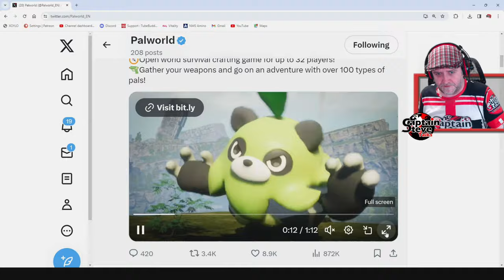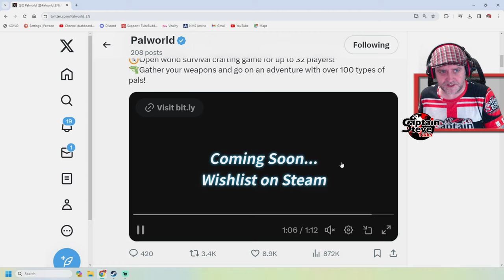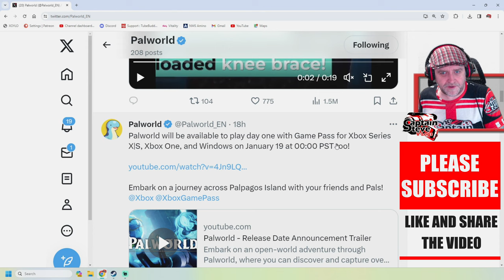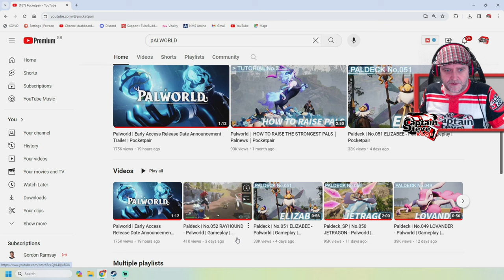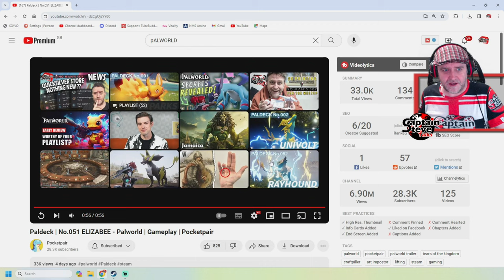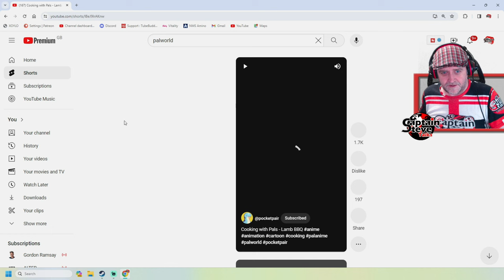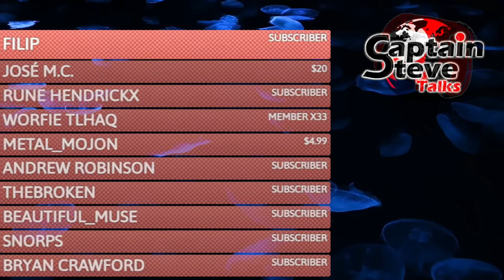Palworld - Not On PSN - Xbox and PC Release On January 19th Release Date - Gaming News